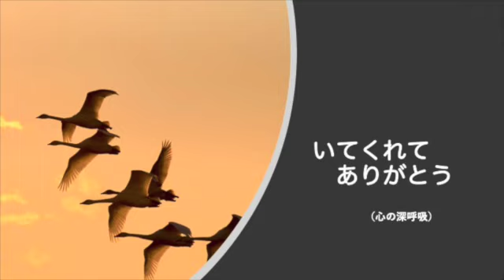【いてくれてありがとう】【8000人増加・・】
【8000人増加】

昨日のニュースに出ていた数字です。
２０２０年３月から今年６月にかけ、新型コロナウイルス感染症が
流行した影響により国内で増加した自殺者は約８千人に上るとの試算を
東京大などのチームが１７日までにまとめた。
最多は２０代女性で、１９歳以下の女性も比較的多かった。
チームの仲田泰祐・東大准教授（経済学）は「男性より非正規雇用が
多い女性は経済的影響を受けやすく、若者の方が行動制限などで
孤独に追い込まれている可能性がある」としている。

若者が生命を断つ、昨年よりも8千人も多くの若者が・・・。
なんだか言葉もありません。
病気が怖いということではなく、生活についての不安、経済面での不安と
孤独に追い込まれていることが最大の原因とのこと。

この数字の多さとその内容のあまりに身近な出来事と感覚。
辛いです。
悲しいです。
人には人が必要ですね。
人には人との関係が必要ですね。
名前を呼んで、話を聞いてくれる誰かが必要ですね。
誰かとつながってほしいなぁと心から願います。
歌は
「神の奇跡」